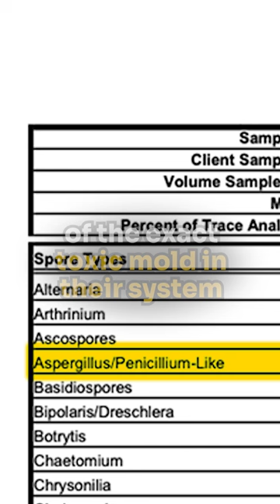Thousands Of Hidden Toxic Mold Spores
A lot of clients come to us because they’ve tested and found high levels of mycotoxins in their system.

When we get information like this, our inspectors know exactly what kinds of molds produce which mycotoxins.

That allows us to perform an extremely thorough and precise inspection for everyone’s unique situation.

And that is the main goal for everything we do:

Find the hidden mold in your home that’s making you sick.

YesWeInspect.com